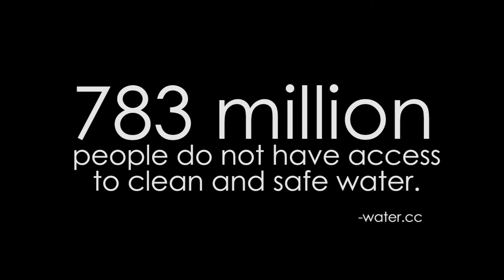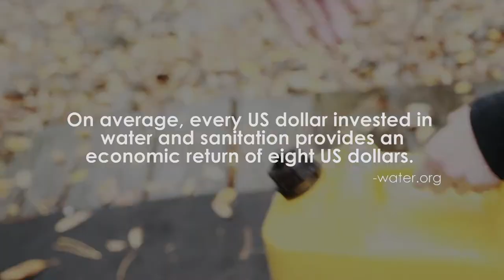Change4Change: A Clean Water Campaign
In a student-driven project, Pacific Lutheran Students invite you to help fund and install a well in a village without access to clean water. PLU students and faculty will be digging and installing the well in a village community near Leon, Nicaragua.

Our nonprofit partner, Living Water International, works directly with existing leadership to assess needs and collaboratively determines a timeline to set up a group for ongoing maintenance. It is the village leadership which determines where the well can be placed, and how to make sure it is accessible to everyone. After the well is completed, our partner trains the village team on how to maintain the well, how to fix common items, how to test the water quality and educate the village on hygiene. They also provide a consistent presence in the area, so the nonprofit can assist if there are ever major issues in the future.